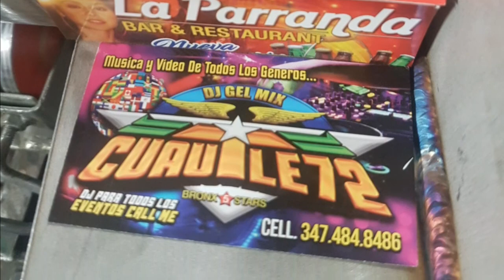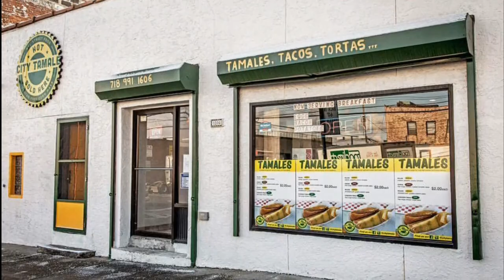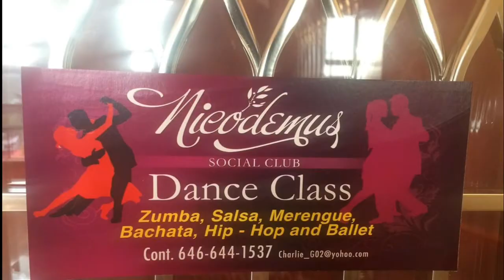Grupo Rumberos Star jose Mendez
Cumbia me henamore de tu cuerpo cuautles72 mix 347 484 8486